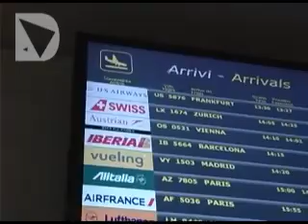VUELING FA BASE A PERETOLA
Continua la crisi dell'aeroporto di firenze per quanto riguarda i passeggeri in transito. Nel 2012 si è superato di poco il milione e 840 mila persone e questo significa un -2,8% sul 2011. E nemmeno se si guarda all'inizio del 2013 a Peretola si può far festa.